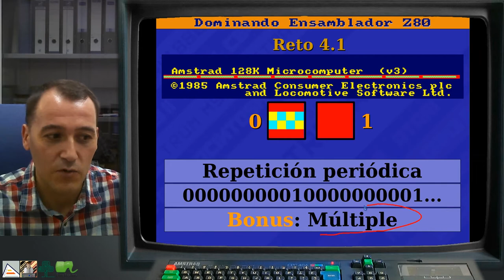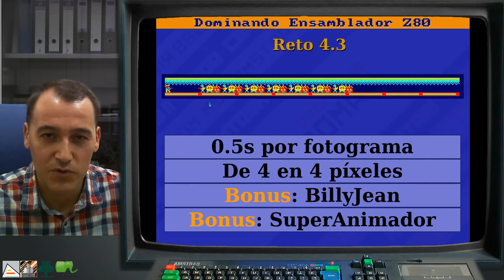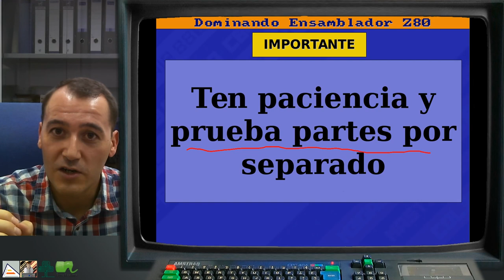[DEZ80 2.P08] RETO: Domina Las Repeticiones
Presentación del reto pensado para dominar las repeticiones con dibujos y animaciones patronizadas. Se detallan las 3 actividades del reto y sus bonuses: Dibujar un suelo con repeticiones periódicas, dibujar 21 enemigos de 3 tipos en orden 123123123... y, finalmente, mover todos los 21 enemigos a la vez hacia el personaje, de 4 en 4 píxeles. Muy importante desarrollar partes por separado, con paciencia, y probarlas y construir poco a poco sobre ellas. Los errores son muy comunes y es mejor que se den en trozos pequeños de código, donde es más fácil localizarlos.